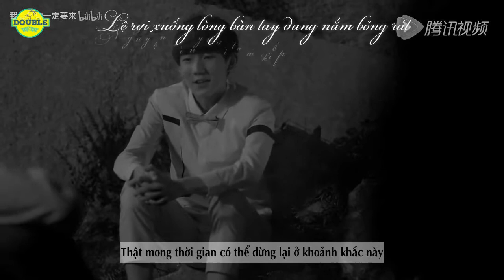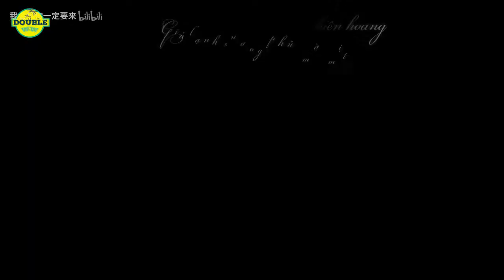[KARROY'S PERFECT COMBO X 72] [KHẢI NGUYÊN]【凯源】- TRU TIÊN|诛仙